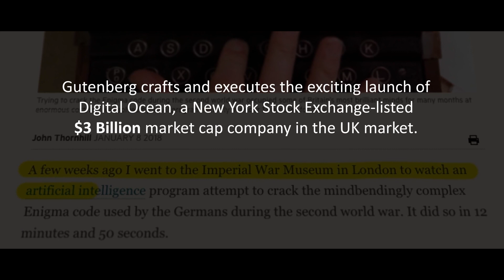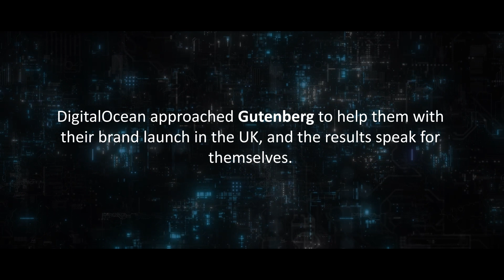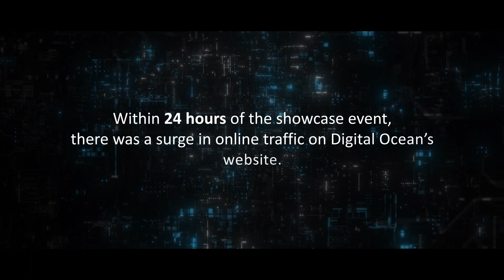Steph Johnson, Director. - Global Communications, Digital Ocean speaks on the PR event for UK launch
Gutenberg orchestrated a live media event to showcase the power of combining AI with big data. Leveraging DigitalOcean’s Future Tech capabilities, modern AI accomplished in minutes what it took WWII codebreakers years to do, establishing the brand as an industry disruptor.